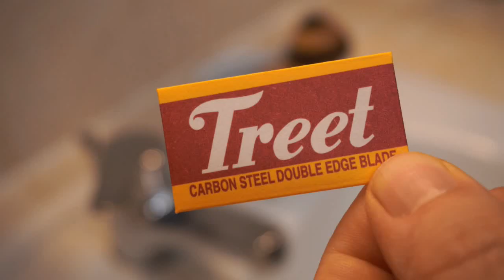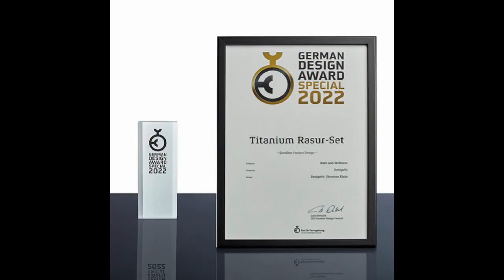💈 Titanium Original par Design94 💈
Voici un rasoir fait entièrement en titane le plus à 99,2%

En cliquant sur les liens Amazon, vous pouvez contribuer à faire vivre ma chaîne, merci 😃